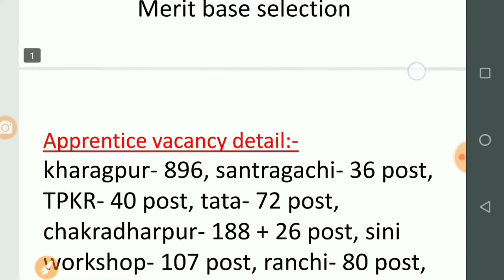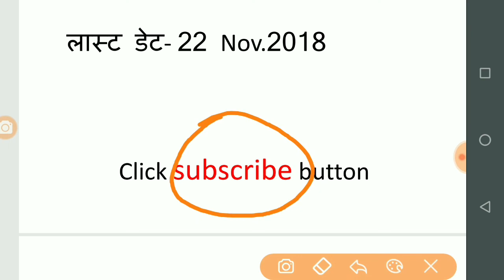1785 रेलवे अप्रेंटिस पदों पर भर्ती - south eastern railway apprentice 2018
Hello friends is video me baat ho rahi hai रेलवे अप्रेंटिस पदों पर निकली भर्ती के बारे में, जो निकाली गयी है south eastern railway 2018 ke tadaf se.

 Apprentice vacancy detail:-
1.kharagpur- 896,
2. santragachi- 36 post,
3. TPKR- 40 post,
4. tata- 72 post,
5. chakradharpur- 188 + 26 post,
6. sini workshop- 107 post,
7. Ranchi- 80 post,
8. Bondapunda- 102 post,
9. ADRA- 84 post,
10. Jharsuguda- 25 post,
11. BKSC- 64 post.